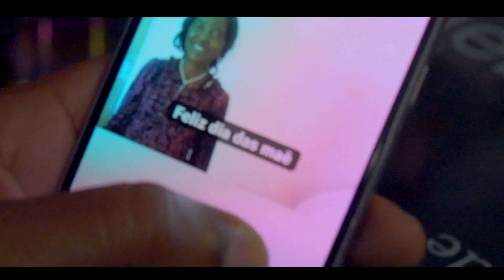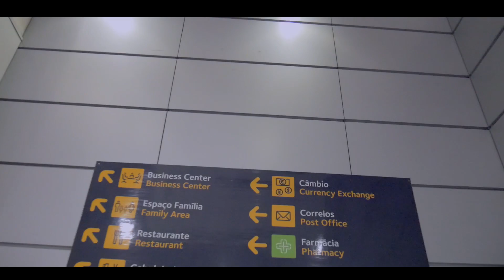Rine tavares" Imigrasson | official Video [2019]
AMAZING MOVIE PRESENTS

Rine tavares " Imigrasson " [2019] By Amazing Movie.

Produced by Maicam Monteiro & Duko Dja Bem Pro / All Instruments by Maicam Monteiro & Duko Dja Bem Pro /

Lead & Background vocals by Rine Tavares /

Recorded Maisic Pro /

 Mixed & Mastering by Duko Dja Bem Pro, ALmada /